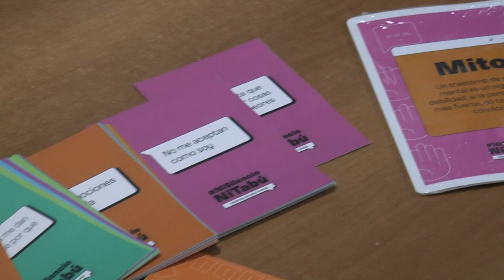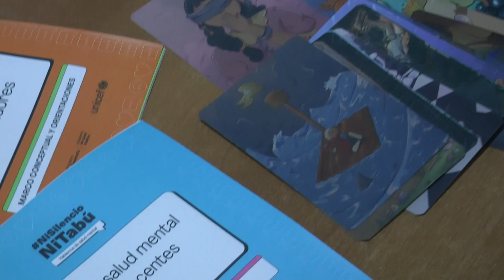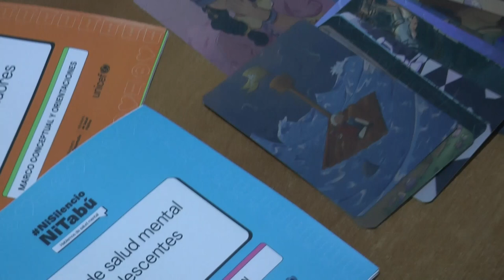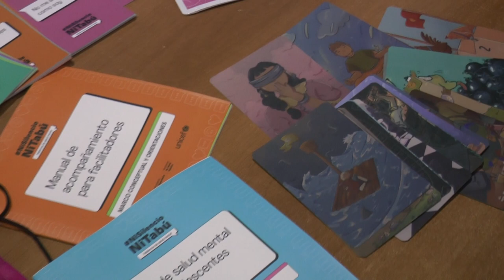Fue lanzada la campaña para atender a la Salud Mental "Ni Silencio Ni Tabú".